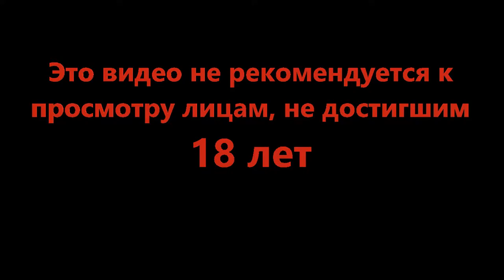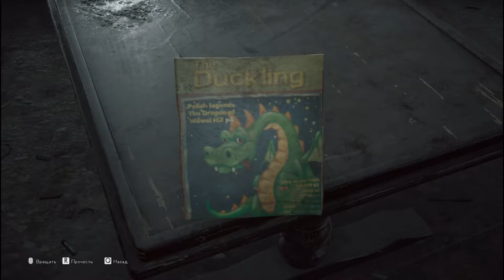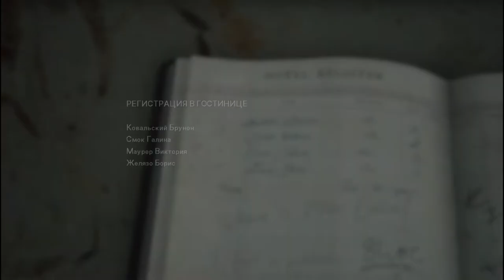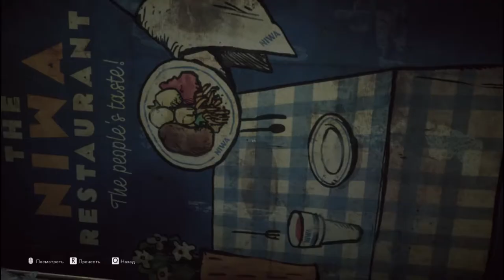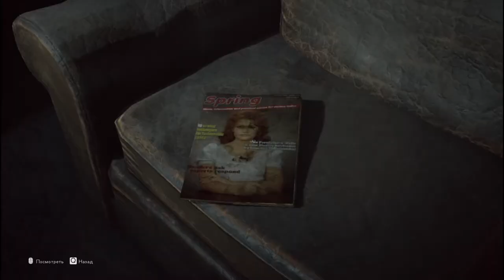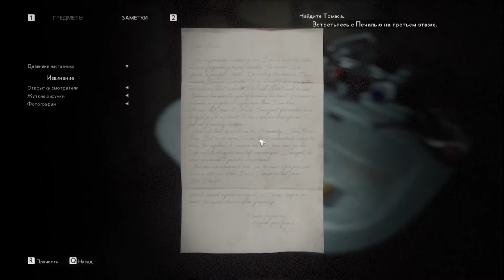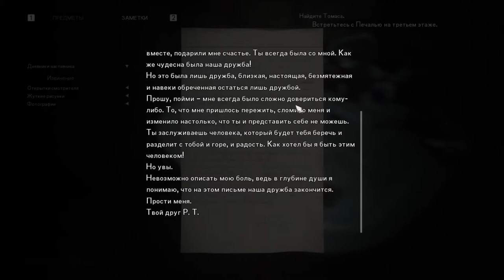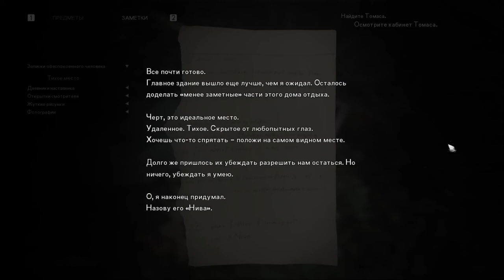Не живите прошлым - The Medium #3